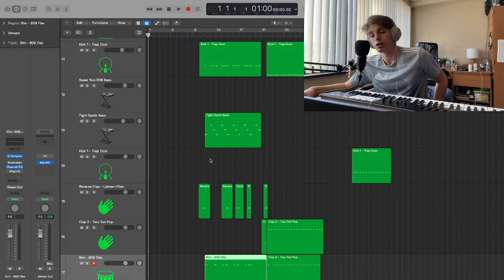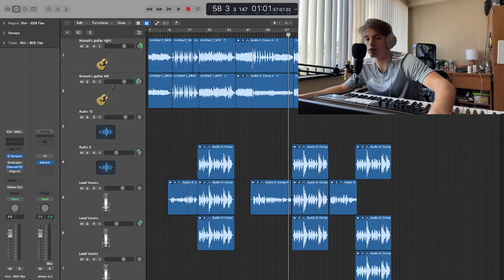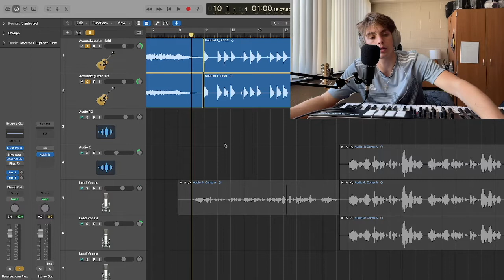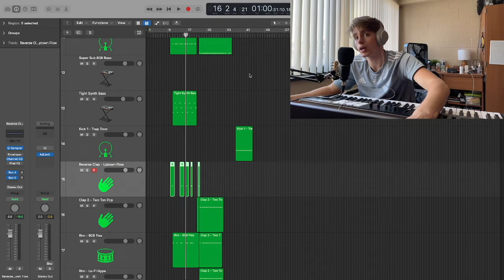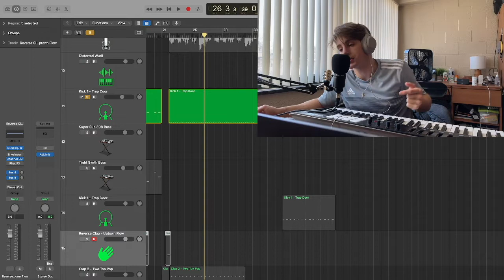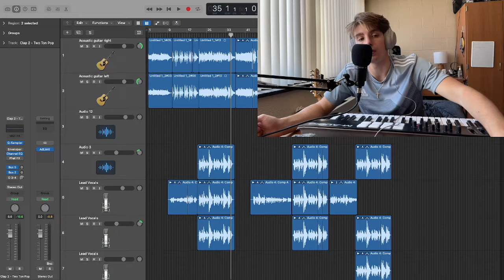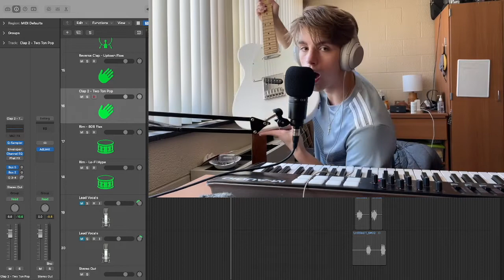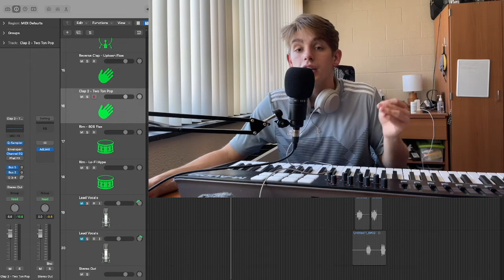How to turn YOUR demo into a full Production | Logic Pro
I'm also an avid user of techy gadgets and apple products, especially those that help me with my music. On my channel I enjoy talking about the songs I'm working on and their productions. I like to share any new tips or tricks that I've learned as well while producing.

Check out the products I use! and use my links it helps me out!(I only linked things that I currently use or have previosuly tried)

Apple Products
IPhone 12
Macbook Pro 13
iPad 7th gen

Accessories:
Screen Protectors
MagSafe Case

MUSIC EQUIPMENT I USE:
Midi Keyboard
Audio Interface

The name AREY is a tribute to 18 year old artist Sam McDonald’s mother, Kristen Arey, who passed away in april of 2021. Writing songs became a way for him to cope. Music tells his story.